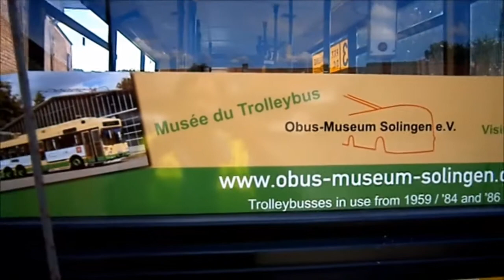Terugkeer van trolleybus 11 naar Gent/Dick Transport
Terugkeer van trolleybus 11 naar Gent